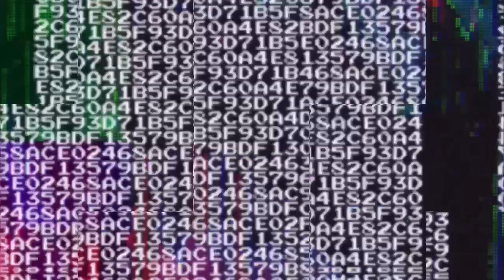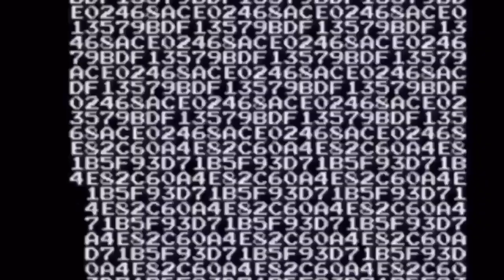RHOSLC More Mama Drama & Failed Friendships.